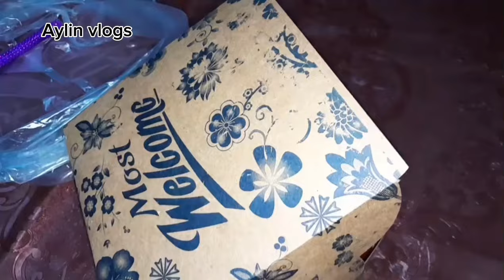Shamsia has surprised me in sisterday 🥰😮|سپرایز شدن من در روز خواهر توسط شمسه 🫶🥹